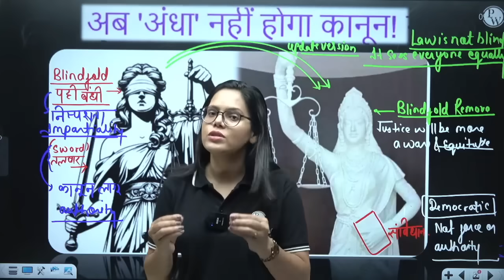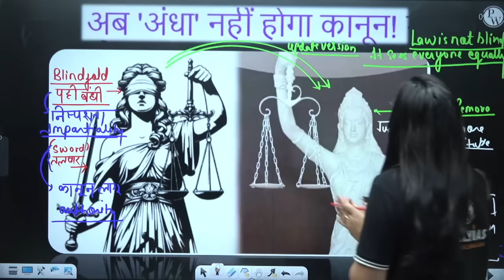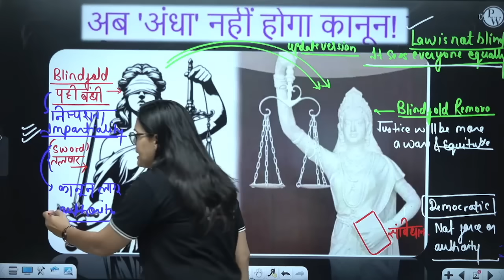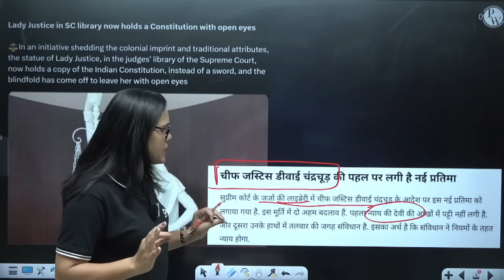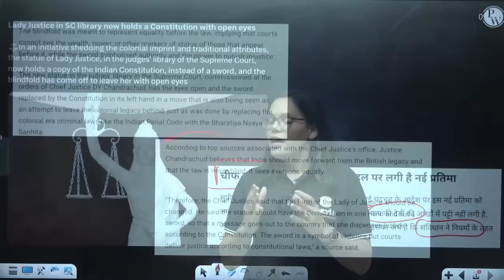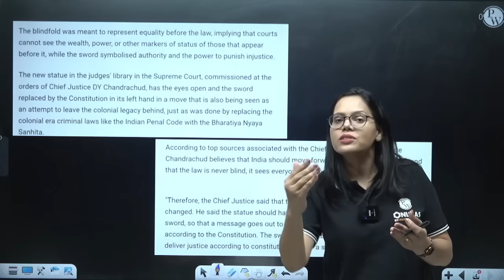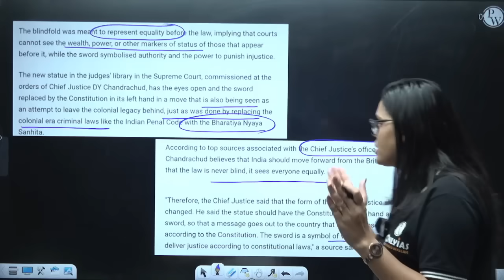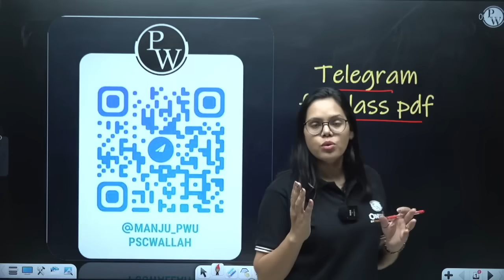क्या अब कानून 'अंधा' नहीं है? | Supreme Court's New Goddess of Justice Statue | PW OnlyIAS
इस वीडियो में हम चर्चा करेंगे कि क्या अब कानून 'अंधा' नहीं है, सुप्रीम कोर्ट में स्थापित नई Goddess of Justice Statue के संदर्भ में। हाल ही में सुप्रीम कोर्ट ने न्याय की देवी की एक नई मूर्ति का अनावरण किया है, जिसमें पारंपरिक आँखों पर पट्टी के बजाय खुली आँखें दिखाई गई हैं। यह बदलाव न्याय व्यवस्था के प्रति एक नई दृष्टिकोण और न्याय की अधिक जागरूकता को दर्शाता है।

📌  करेंट अफेयर्स | Current Affairs & Newspaper Analysis - UPSC | Safal Batch